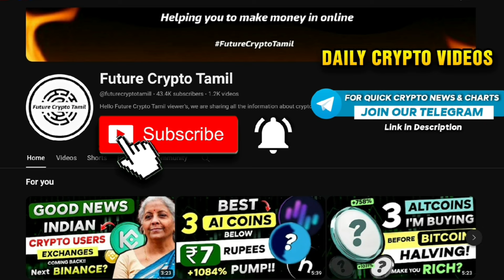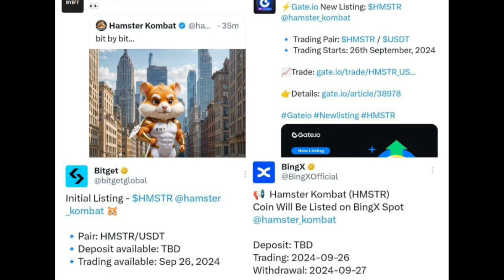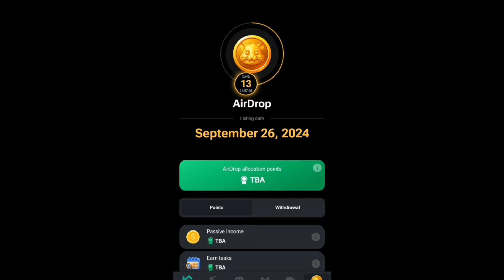🛑 Hamster Kombat 1 Coin Price = ₹1 Rupee | 10,000 HMST = $110 | Coin Allocation Process?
Best Cryptos to buy now | best altcoins to buy for long term | Bitcoin price prediction | crypto news today Tamil | crypto news hindi | Cryptocurrency news today Tamil | Crypto bull run | Altcoin season